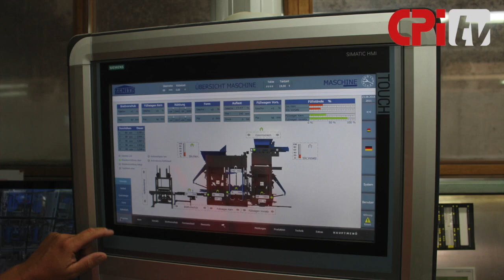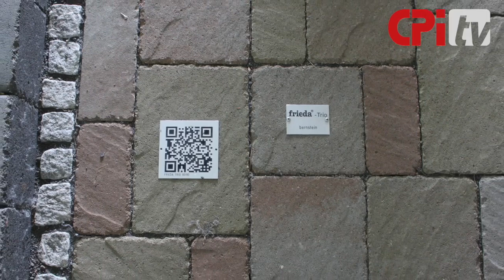Germany Zenith 860 Paver/Block Making Plant